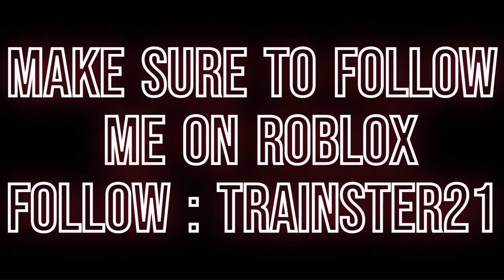🤢 MR STINKY'S DETENTION (OBBY) (Roblox)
Make sure to follow me on Roblox: Trainster21